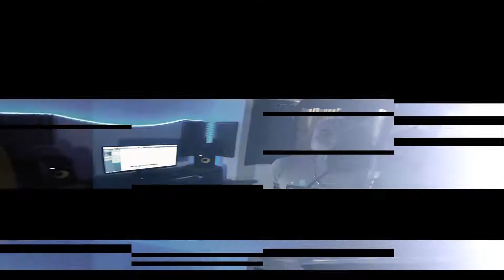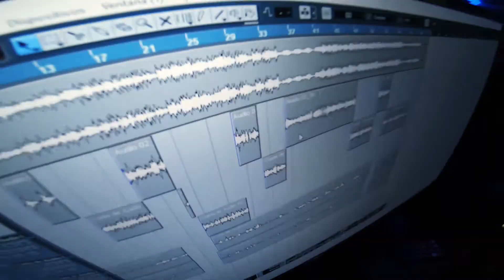CYPHER 04 - MANNY MANICOMIO / ROSWELL CLIENTEL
Video Cypher  "Roswell Clientel" de Manny Manicomio bajo la dirección de Lima Ilegal.

Lima - Perú
2021